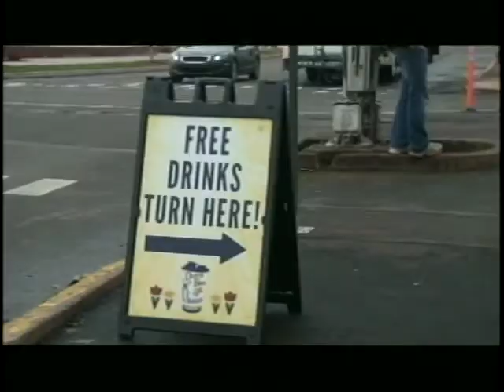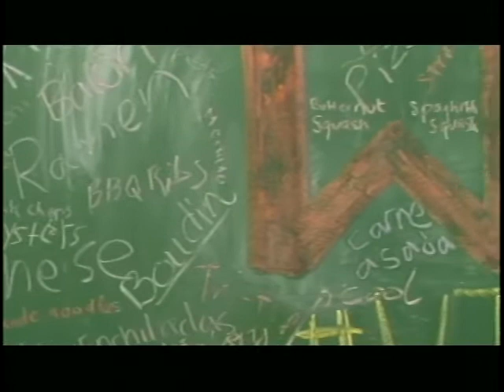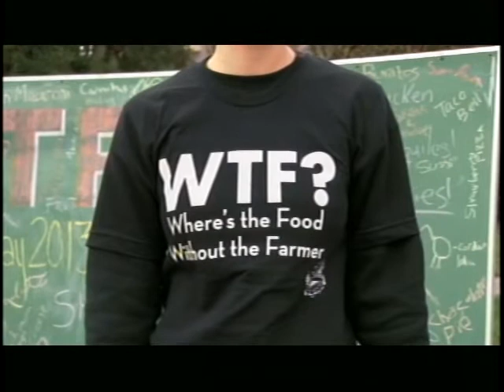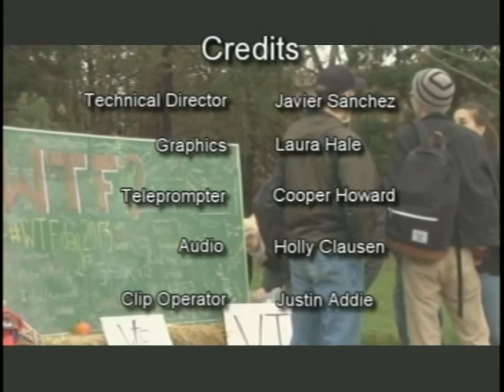KBVR Beaver News - November 19, 2013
With anchors Conrad Cartmell and Brooke Chrisler